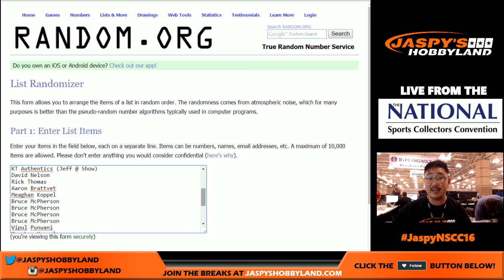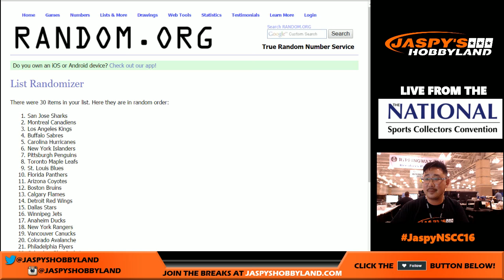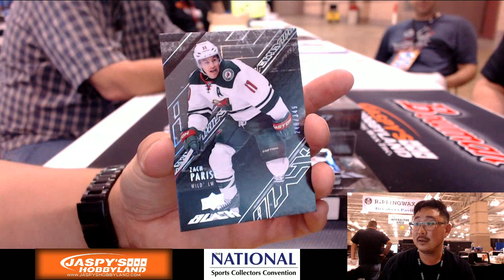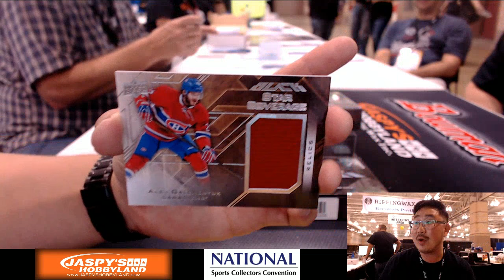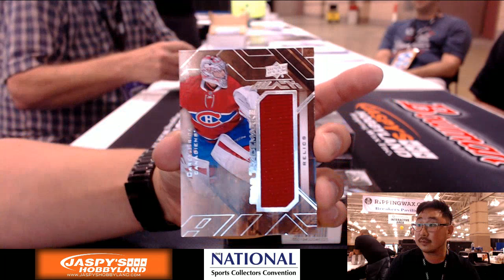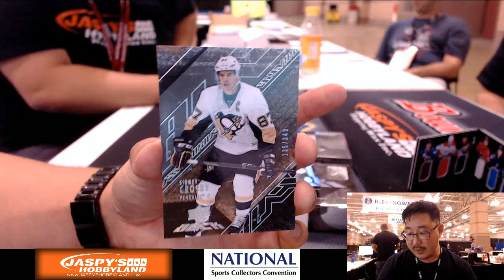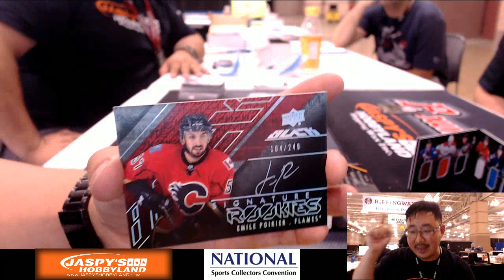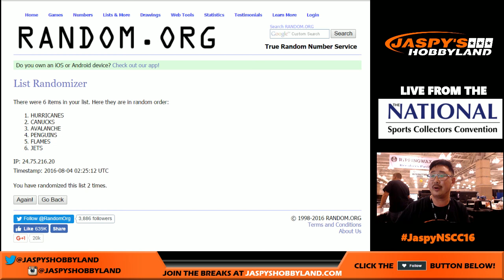08/03/16 [4Box RANDOM TEAM] #1 - 2015-16 Upper Deck Black Hockey